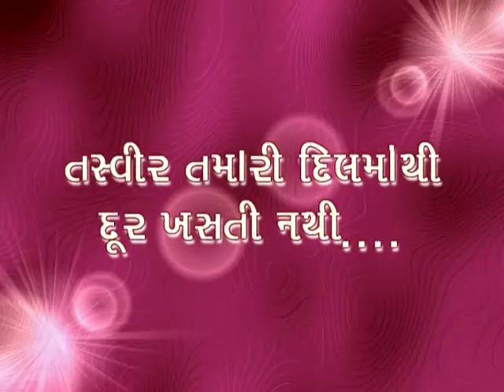Tasvir Tamari Dil mathi